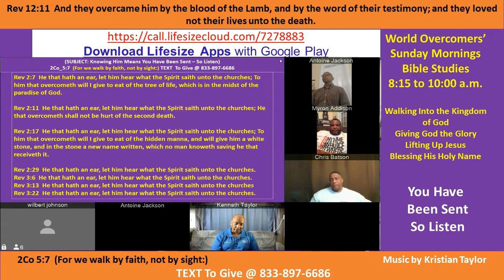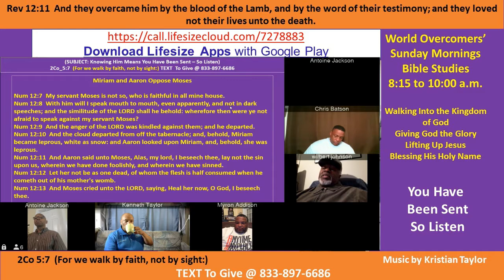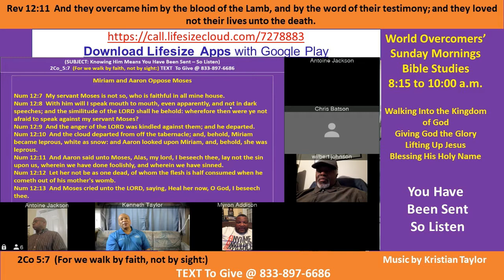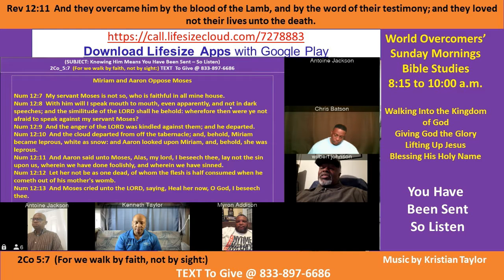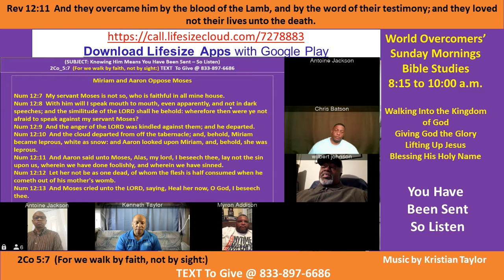Kenny Taylor - WOCM - Knowing Him Means - You Have Been Sent - So Listen to God - Pt A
Vision Statement - Giving God the Glory - Lifting Up Jesus - Blessing His Holy Name:  Amen

Ministry Motto